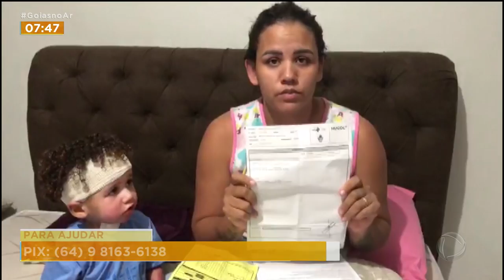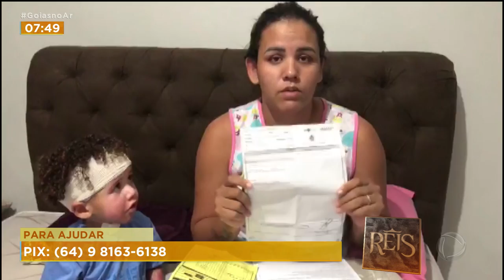SAIU DO HOSPITAL: CRIANÇA QUE TEVE CORPO QUEIMADO PRECISA DE AJUDA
O MENINO DE 2 ANOS DE IDADE, QUE TEVE 80% DO CORPO QUEIMADO DEPOIS QUE UMA PANELA DE ÁGUA QUENTE CAIU SOBRE ELE, RECEBEU ALTA DO HUGOL.